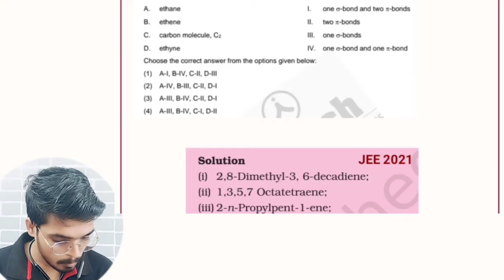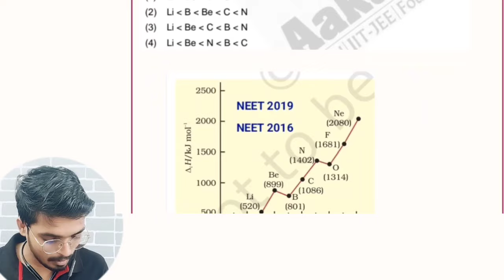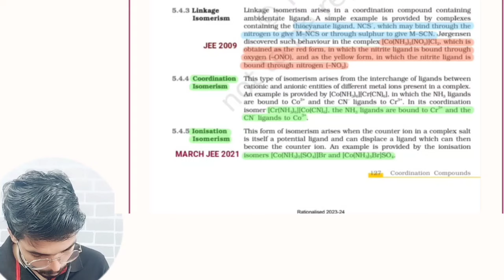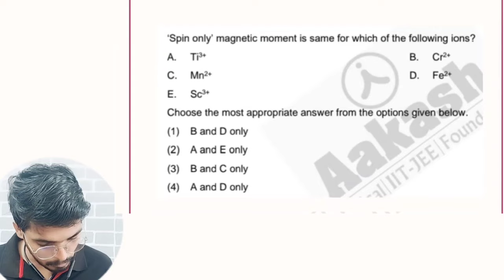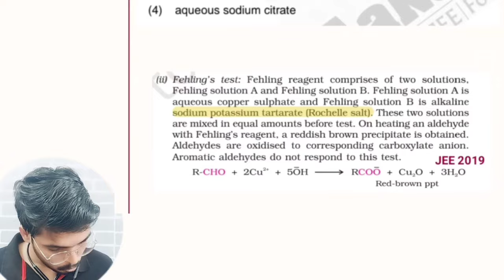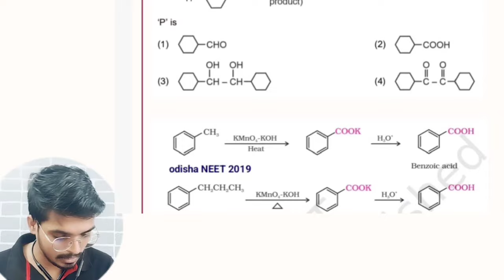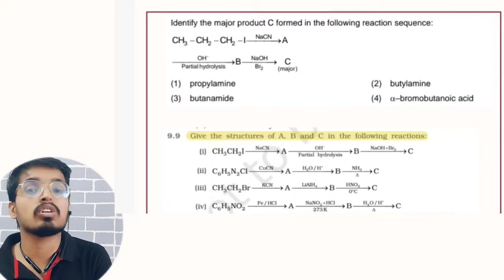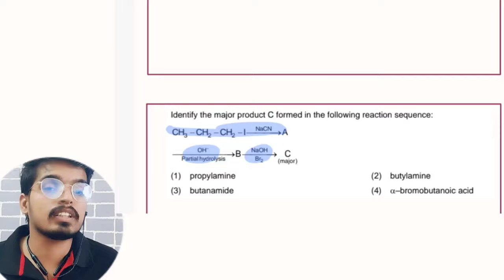NEET2025 वाले जरूर देखें🥼😍 NEET2024 ANALYSIS 🥰 48 QNS DIRECT FROM NCERT🔥 CHEMISTRY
NEET 2024 over🥰🥼many of you would be wondering, from where
nta frame qns from?

full analysis for neet 2024